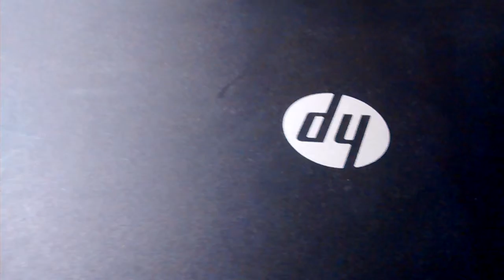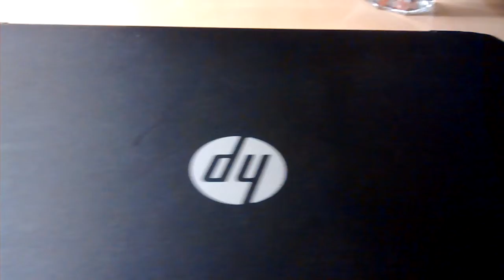Lord V0iD's Vlog #5 - STUPID FLU!